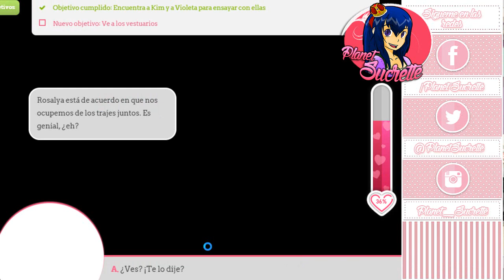Corazón de melón episodio 20 ruta Nathaniel con respuestas 2/2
Ruta Nathaniel

Canciones que salen en el vídeo:

It's Gonna Be A Good Day - Sven Karlsson
Live And Let Loose - Simon Gribbe
Look No Further - Sven Karlsson
Love Is A Fooling Game - Birgersson Lundberg
Missing You - Kalle Engstrom
My Life Was Beginning
Never Die - Simon Gribbe
No Other Way - Simon Gribbe

 (ɔ◔‿◔)ɔ ♥     ≧◉◡◉≦                   (⊙.⊙(☉̃ₒ☉)⊙.⊙)